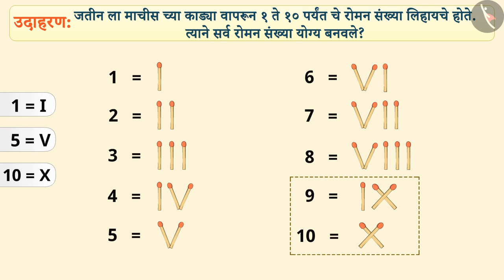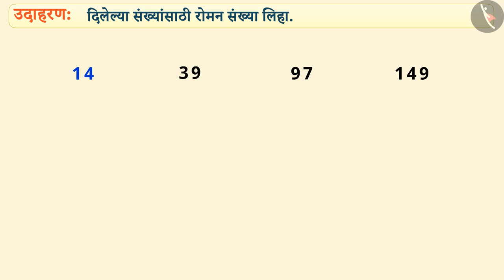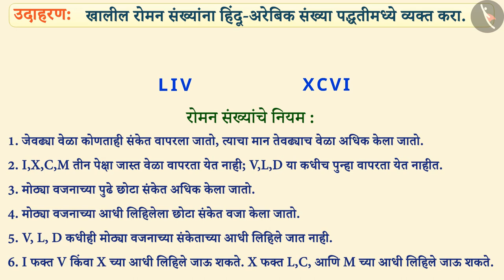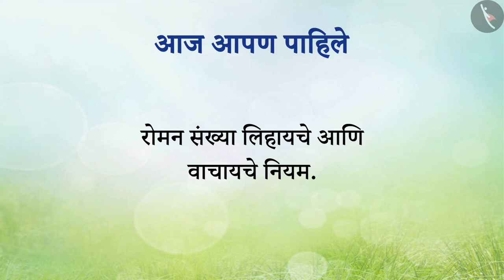रोमन संख्या|Part 2/3|Roman Numerals |Marathi|Class 6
रोमन संख्या|Part 2/3|Roman Numerals |Marathi|Class 6 | रोमन संख्या | कक्षा 6 | NCERT | आपल्या संख्यांंची माहिती

Roman Numerals | Roman Numerals | Grade 6 | NCERT | Knowing Our Numbers

Welcome to part 2 of Roman Numerals. In this video, we will discuss various examples of Roman Numerals.